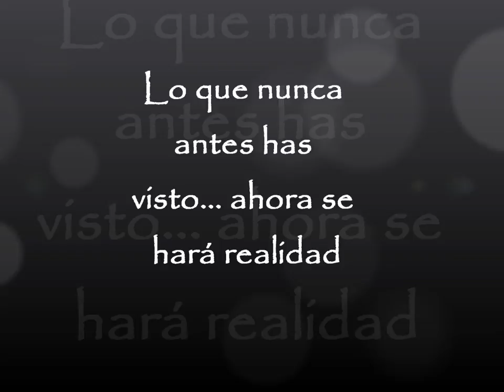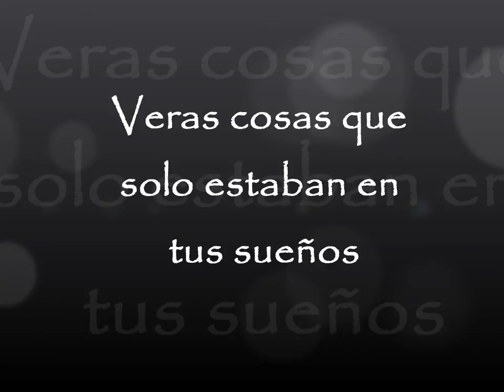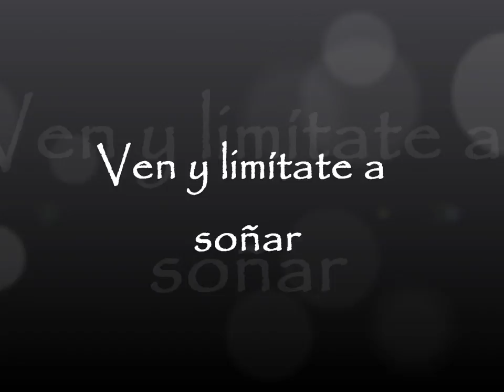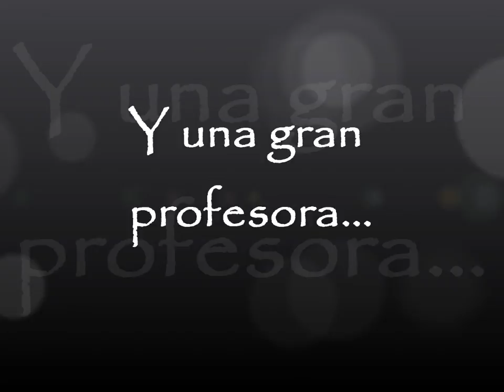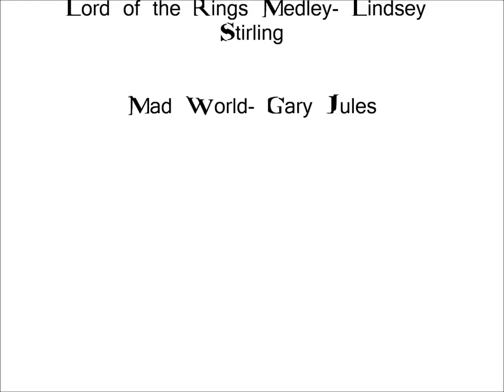Trailer Akuna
Trailer del proyecto empresarial